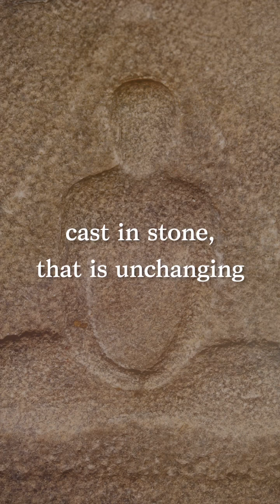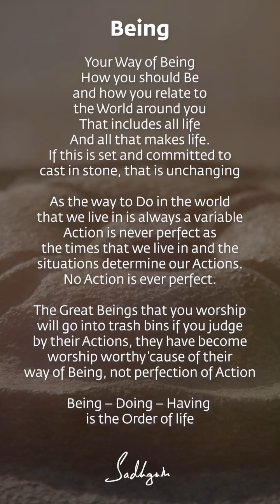Being-doing-having is the order of life @sadhguru